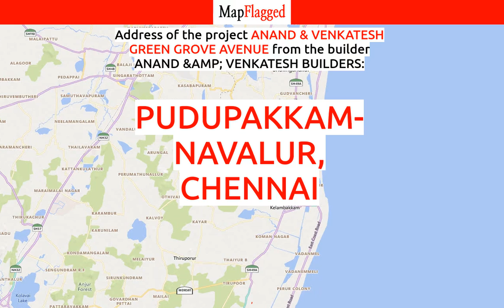Chennai | Anand & Venkatesh Green Grove Avenue at Pudupakkam-Navalur | MapFlagged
📣 Following is the detail of Anand & Venkatesh Green Grove Avenue, a project by Anand &Amp; Venkatesh Builders:
Anand & Venkatesh Green Grove Avenue presents Plots designed to reflect contemporary lifestyle. Loaded with amenities and strategically located, Anand & Venkatesh Green Grove Avenue is an address only for the privileged few. These Residential Plots in Chennai relish a magnificent view and presents a perfect example of comfort and luxury. Anand & Venkatesh Green Grove Avenue by a renowned builder Anand & Venkatesh Builders in Pudupakkam-Navalur guarantee a hassle free lifestyle to its inhabitants.
The amenities in Anand & Venkatesh Green Grove Avenue comprises of Badminton Court, Compound, Gated Community, Landscaped Garden, Play Area, Rain Water Harvesting, Security Personnel, Senior Citizen Park, Street Light, Tennis Court and Vastu / Feng Shui compliant. Location of Anand & Venkatesh Green Grove Avenue is perfect for the ones who desire to invest in property in Chennai with many schools, colleges, hospitals, supermarkets, recreational areas, parks and many other facilities nearby Pudupakkam-Navalur.
Anand & Venkatesh Green Grove Avenue Project Address :- Pudupakkam-Navalur, Chennai, Tamil Nadu, INDIA..
Anand & Venkatesh Green Grove Avenue Unit configuration from 600 sqft.

💰 Anand & Venkatesh Green Grove Avenue : Pudupakkam-Navalur, Chennai, India with the price structure:
MF_INVALID_FLOOR_TYPE at 18L-5.40Cr having area 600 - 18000 sq.ft
4 BHK at 18L-5.40Cr having area 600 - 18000 sq.ft

🏥 Nearest Hospitals to this Project:
Shri Isari Velan Mission Hospital
Chettinad Health City
Praveenas Hospital
Bapu Hospital
Sugam Hospital

✒️ Nearest Schools to this Project:
Ooratchi Ondriya Thodakka Palli Government School
Government Primary School
Government Middle School
PSBB School

🍕 Nearest Restaurants to this Project:
Maha and RK Hotel Catering Service
Shri Godavari Ruchulu
Daily Fresh
Dhaksan Food Street
Juice Cap

🚃 Nearest Train Stations to this Project:
Perungalathur Railway Station
Perungalattur-Railway Station-Entrance1
Vandalur Railway Crossing
East Railway Station
Ticket Counter Railway Station

🏬 Nearest Shopping Malls to this Project:
AKT Shopping Center
EB4
EB5
GS7
GS8

🌼 Nearest Parks to this Project:
M. O. Yasin Garden
Play Ground-Isha Mia Villas
Nehru Park
Crystal Park Villas
Arignar Anna Park

🎥 Nearest Movie Theaters to this Project:
Inox
7d Theatre
AGS Cinemas
Mayajaal Entertainment

☕ Nearest Cafes to this Project:
Velu Cafe
Shegar Cafe
Shek Coffee Bar

✈️ Nearest Airports to this Project:
Pondicherry airport

🏢 Nearest Stores to this Project:
Walnut Mart
Paratibha Kirana and General Stores
Bombay Steel Shop
Geetanjali Books
Guptha Kirana and General Stores

➕ Nearest Doctors to this Project:
Pulse Clinic
Santhosh Family Clinic
Tanusri Child and Family Clinic
Quick Heal Multispeciality Physio Centre
DR. S. Raja